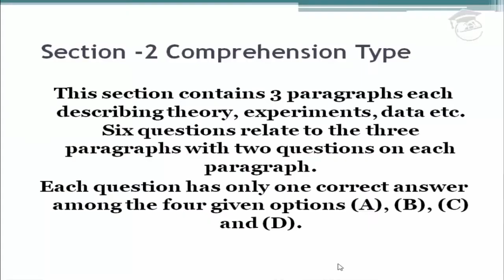IIT JEE Advanced 2014 Solutions Physics|Paper 2,Code 1 | Question 11 & 12 | For IIT JEE 2018 Prep.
IIT JEE Advanced 2014 solutions Physics | Paper 2, Code 1 |Question 11& 12  | For IIT JEE 2018 Preparation

Introduction